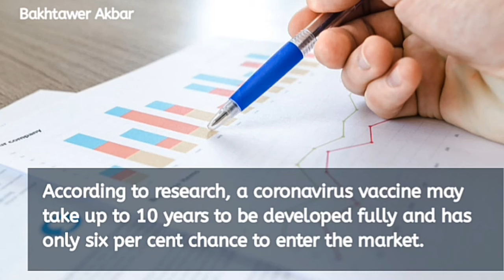Russia has successfully completed Human trails for Corona virus Vaccine